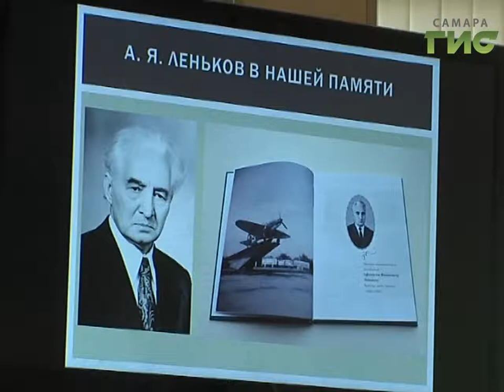Самарский "Прогресс" отмечает 100-летие со дня рождения Афанасия Ленькова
На его время выпали космические проекты, прогремевшие на весь мир. Сегодня исполняется сто лет со дня рождения Афанасия Яковлевича Ленькова. Он руководил заводом "Прогресс" четырнадцать лет. Там его называют личностью государственного масштаба. Каким он был начальником и каким дедушкой для своих внуков, рассказали его коллеги и родные.